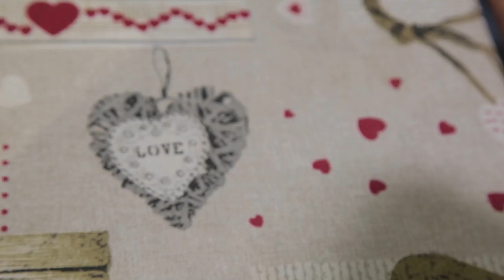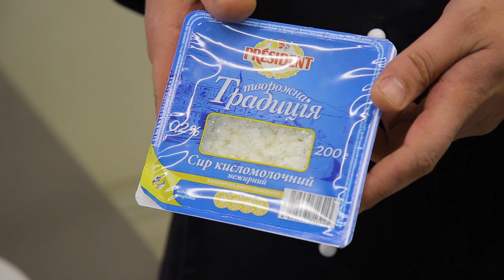FitTime 2 եթերաշրջան 4-րդ հաղորդում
Տեսնենք, թե ինչ են մտածում FitTime մասնակիցների մասին իրենց հարազատները և ընկերները, այս հաղորդման մեջ այցելել ենք մեր հերոսների ամենամտերիմ մարդկանց: Իդեպ, այս թողարման մեջ թիմի ուղղորդող մարզիչ Լեոն Հովհաննիսյանը պատասխանել է սոցիալական ցանցերում մարզումների մասին ամենաշատ տրվող հարցերին:
Թիմի ուղղորդող բժիշկ՝ Շաքե Հմայակյանը խոսեց «Վահանաձև գեղձ» թեմայի շուրջ, ինչպես իմանալ արդյոք ունեք վահանաձև գեղձի խնդիր, թե՝ ոչ, ինչ գանգատներով բացահայտել: Իսկ բժիշկ-սննդաբան Լիլիթ Մարգարյանը առաջարկեց չգիրացնող քաղցրավենիքի բաղադրատոմս, որը պատրաստելու համար անհրաժեշտ է ընդամենը մի քանի րոպե:

Բաժանորդագրվեք FitTime-ի Youtube-յան ալիքին նորություններն առաջինը իմանալու համար, իսկ հինգշաբթի 23:45 դիտեք FitTime թողարկումը ATV-ի եթերում:

Կրկնություն ՝ շաբաթ 17:15, կիրակի 13:00, երեքշաբթի 12:50